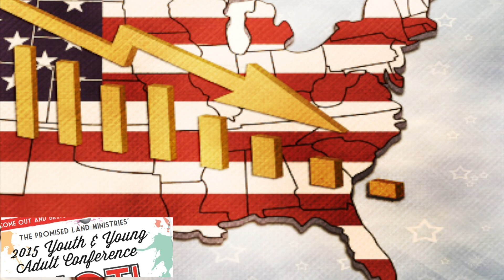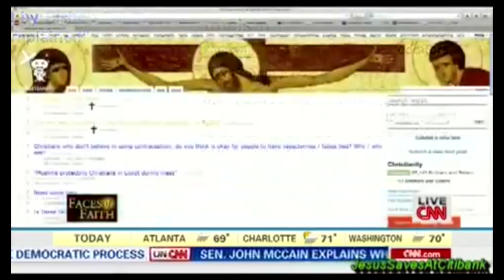Youth Conference Promo RIOT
RIOT! The Promised Land's 2015 Youth and Young Adult Conference. The One Conference this year you can't afford to miss!